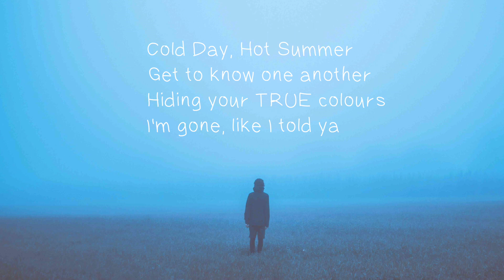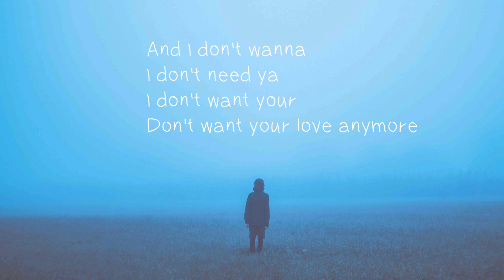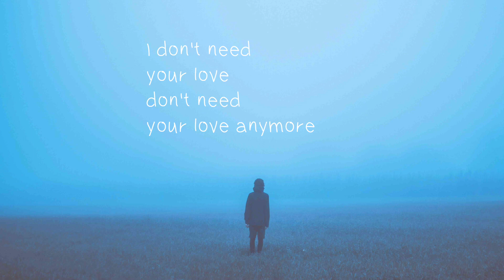Aishi - Don't Need Your Love (Original Song)